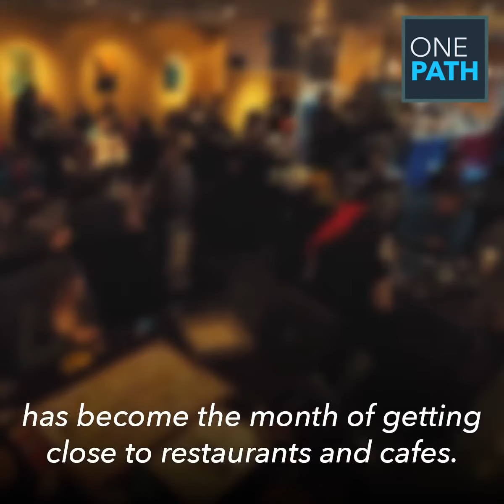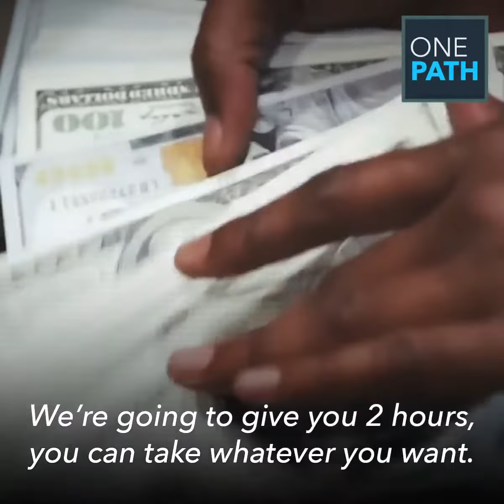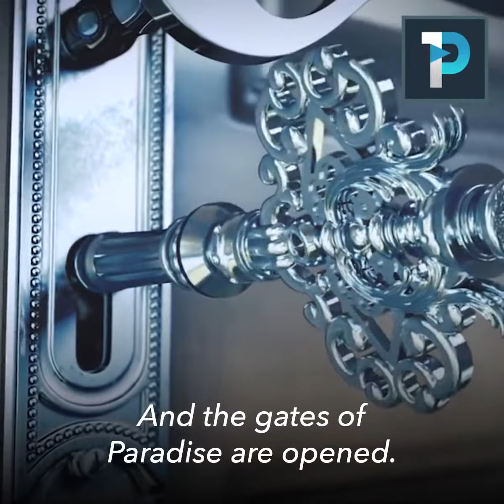The Worst Thing About Ramadan/Final Warning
The Worst Thing About Ramadan/Final Warning /Beautiful reminder by our brother Mohammed Hoblos / Spreading the message of islam with love

mohammed hoblos